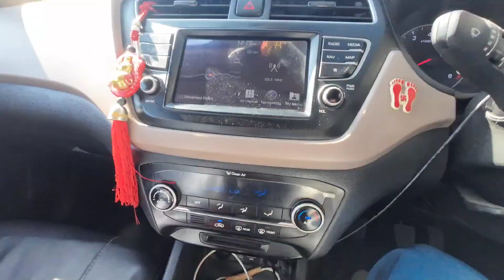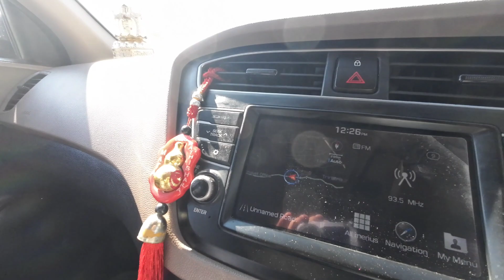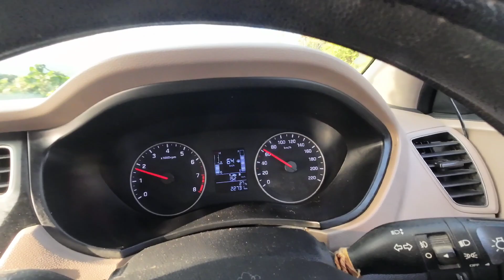Lo Chalay Kurseong Say Dur Darjeeling Ka Par Dekhay Jahasay Namchi Samdruptse Aur CharDhan Ek Baar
Hello Lifenturers

Taking you to places which you might not have reached is a privillage that i have and The oppturnity to share the views of famous Samdruptse and CharDham located in Namchi is a blessing

Hope this journey will be enoyable and fun for all

Be Kind
Love
Aaka